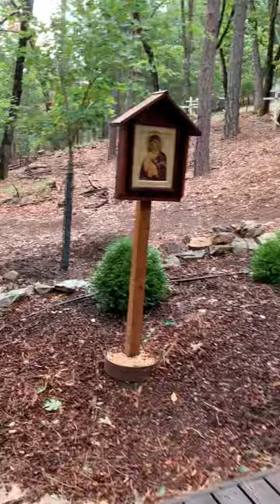St Herman of Alaska Monastery September 2023 Part One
41st anniversary of the repose of Fr Seraphim Rose 🌹